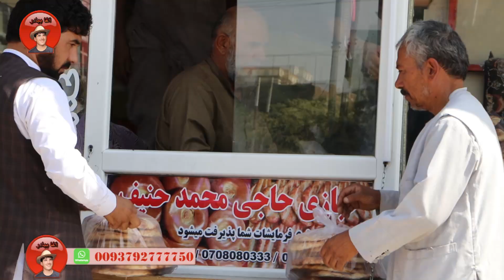توزيع گوشت گوسفند با نان برای هموطنان عزیزم